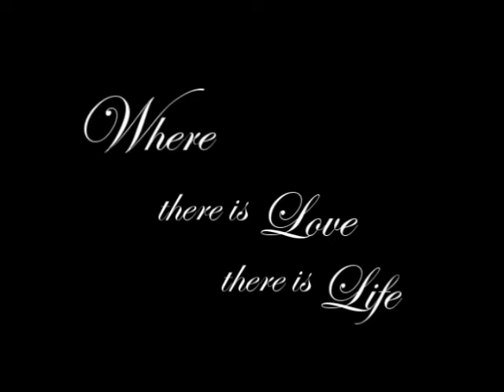Virginia Jean Webster Memorial Slideshow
Virginia Jean (Senker) (Vaden ) Webster Memorial Slideshow